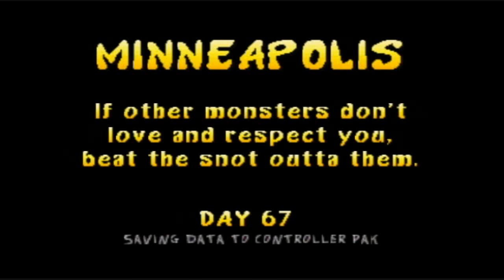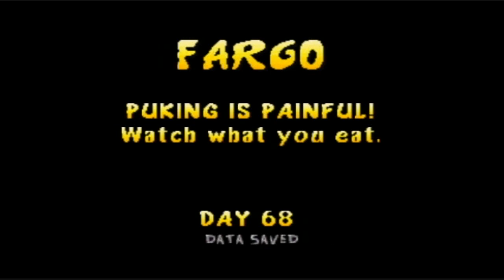Let's Play Rampage World Tour: Part 17 - The Do-Nothings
We do absolutely nothing important. Really.